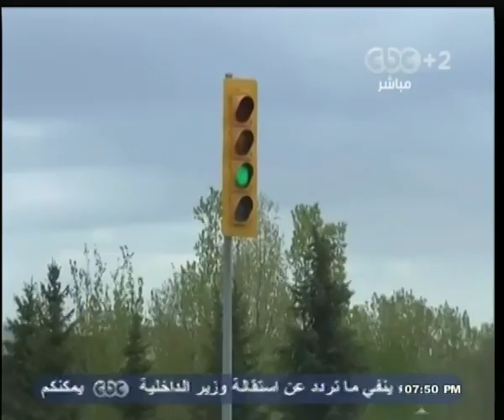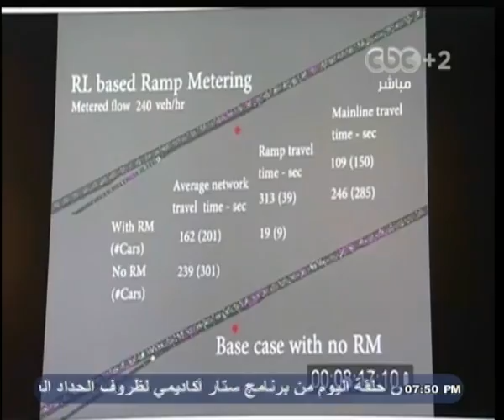بث_مباشر | ‎باحثة مصرية تبتكر نظاماً لحل أزمة المرور في كندا